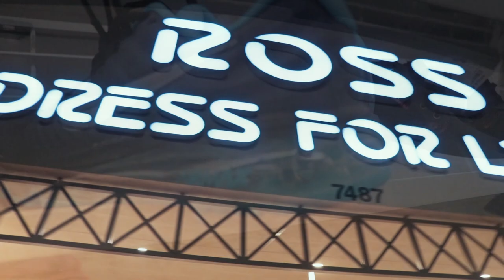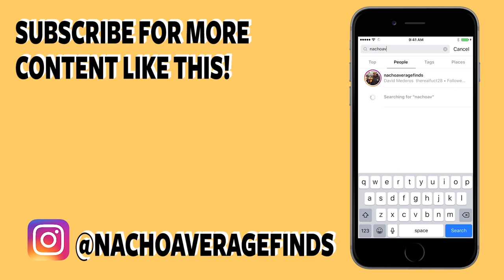Ross Finds *In Store* LIMITED EDITION Adidas x White Mountaineering | Air Max 2017 + MORE !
Paid a visit to my local Ross stores and came up on some clean finds as usual. Among all the finds though, what is really up with this BULLSHIT SOCCER BALL HYPE!? All is revealed in this brand new episode!

**CONNECT WITH BIG NACHO ON SOCIAL MEDIA**